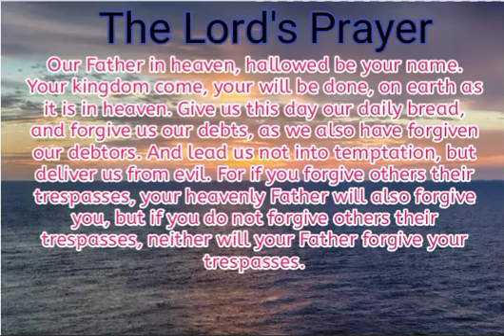The Lord's Prayer (Matthew 6:5-15)